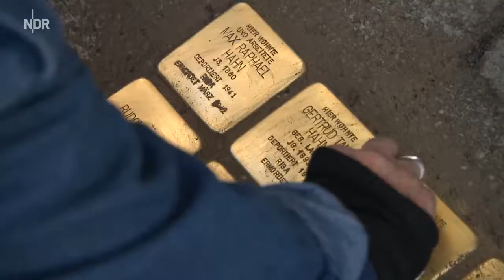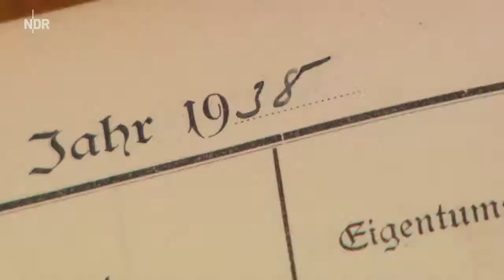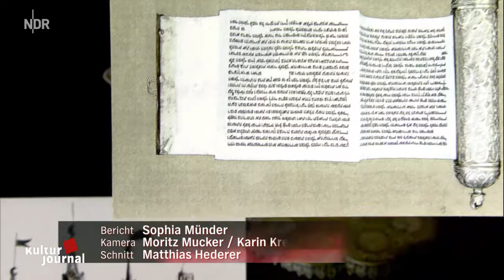Museumsdetektive: Raubkunst in Hamburg gefunden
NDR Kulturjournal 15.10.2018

1939 haben die Nazis Silberstücke der jüdischen Familie Hahn aus Göttingen beschlagnahmt. Sie galten lange als verschollen. Doch nun hat ein Forscher ein Stück der Sammlung gefunden, in Hamburg.